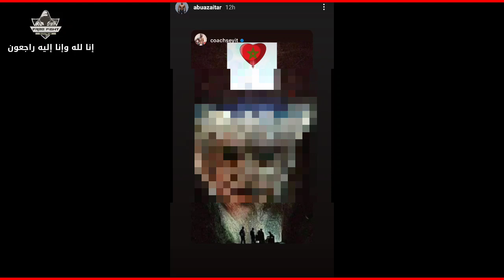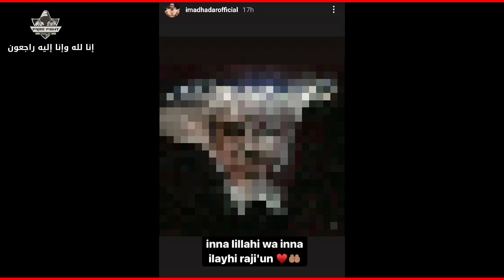بدر هاري أمام فرصة أخيرة _ أخطاء بدر هاري...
العالم كله تضامن مع
اخطاء يجب على بدر_هاري اصلاحها قبل موعد النزال
Mistakes Badr Hari made in his previous fight, he has to fix them